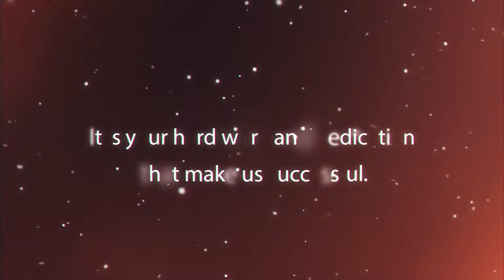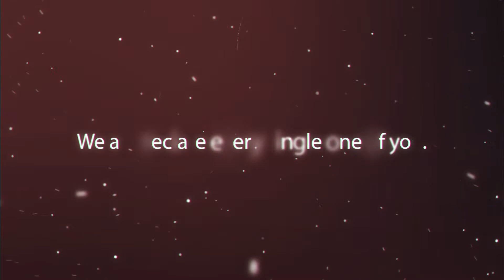AMG 10-year Anniversary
This year marked the 10th anniversary of Artsolute Media Group. We appreciate every single one of our fellow staff members. It’s truly their hard work and dedication that makes us successful throughout the past decade.